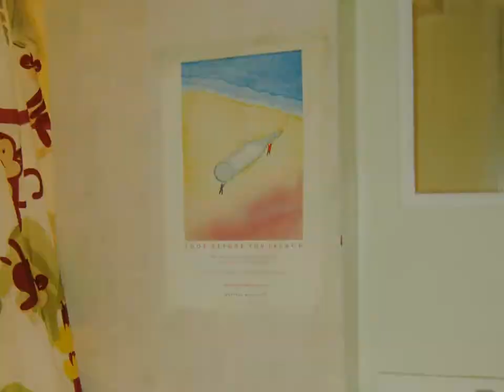7412 Alaska Ave NW Washington, DC 20012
PRICE IMPROVED BY 15K!!! SPACIOUS SINGLE FAMILY HOME FULL OF POTENTIAL IN SHEPHERD PARK!

FOR MORE INFO ABOUT THIS PROPERTY AND OTHERS ALIKE, VISIT US

Mynor & Associates Presents:

7412 Alaska Ave NW

This lovely home is full of potential & is located in the historical neighborhood of Shepherd Park. Among its many features are its spacious interior, front porch; eat-in kitchen; family room with fireplace; hardwood floors; master bedroom with art deco master bath that includes decorative tiles, gold fixtures, dual vanities & soak in tub; finished basement apartment; built-in grill in the backyard; alarm system and a detached, 2- car garage! Make an offer today!

Shepherd Park

This sought after community is one of the most friendly, thriving and historical areas in Washington, DC. Residents can enjoy the beautiful scenery from the various architectural styles, trees and garden tours as well as an eclectic mix of shops and dining. There is easy access to Metro's red line, Walter Reed Army Medical Center, Georgia Avenue and Rock Creek Park! This is a great home, in a great location at a great price!

General Information:
5 Bedrooms + 3.5 Bath
Year Built: 1923
Estimated Taxes: $4,340
Lot Size: Approx. 5,750
Legal Subdivision: Shepherd Park
Square Footage: Approx. 2,249
Schools: Shepherd Park ES, Deal MS, Coolidge HS
Price: $724,500

We are so confident in the value of this home that we will send you a list of the other homes for sale in Shepherd Park so you can see for yourself!

Mynor & Associates
Licensed Realtors® in DC, MD & VA
Top 1% Realtor® Nationwide
Partner, Keller Williams Capital Properties - BCC Office

7801 Woodmont Avenue, 2nd Floor